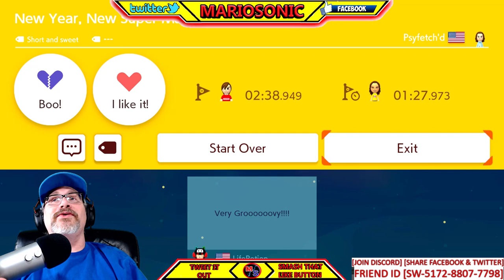Super Mario Maker 2, Lets Play Drew Clarke Level, With MARIOSONIC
Youtube Peeps